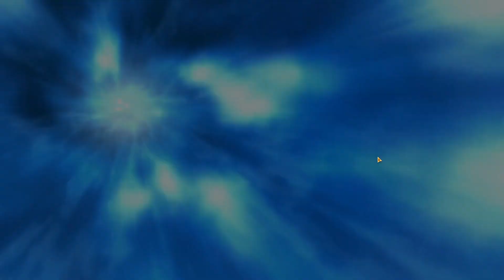SWTOR | Jedi Knight | Part 3 - Rise Of A Jedi Knight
Venture further into the galaxy with SWTOR | Jedi Knight | Part 3! 🚀 Join us as we continue our odyssey through Star Wars: The Old Republic, where the fate of the Jedi Knight hangs in the balance. In this thrilling instalment, new challenges await as we confront ancient evils, forge alliances, and unleash the power of the Force. Will our hero rise to the occasion or succumb to the darkness? Tune in to find out!